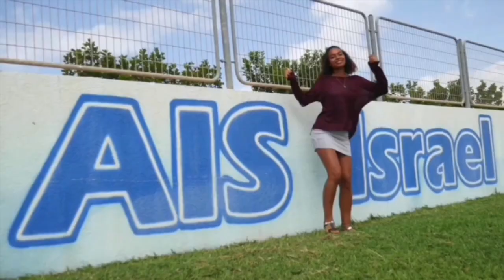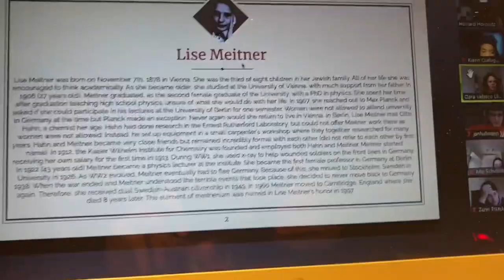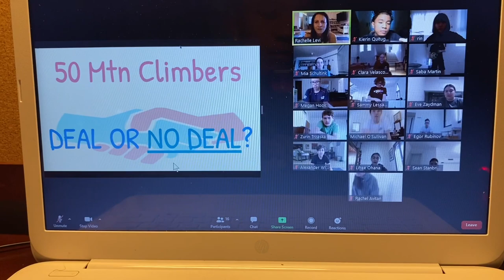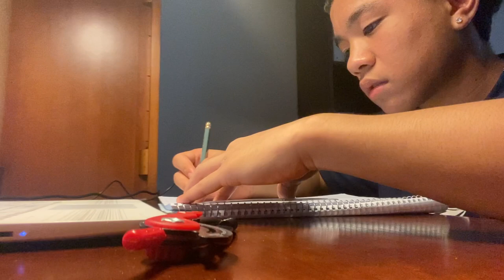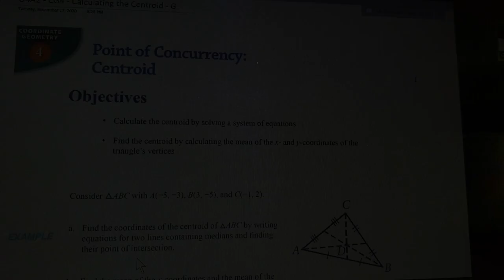Week In Life Of A WBAIS Student(ft. Kierin Quitugua)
follow our class social media to be more updated with what video is coming out next!